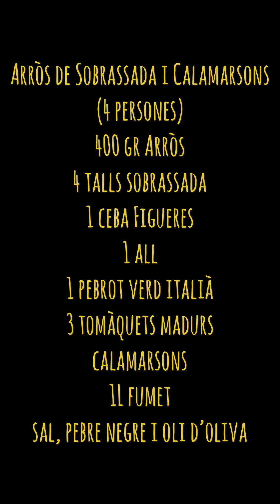Arròs de Sobrassada i Calamarsons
Procés d'elaboració d'un Arròs de Sobrassada i Calamarsons.